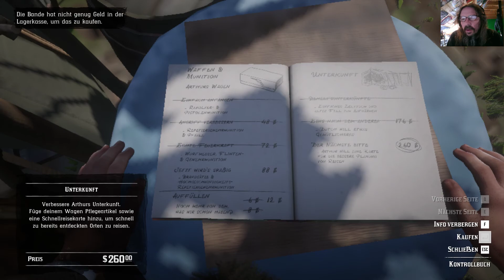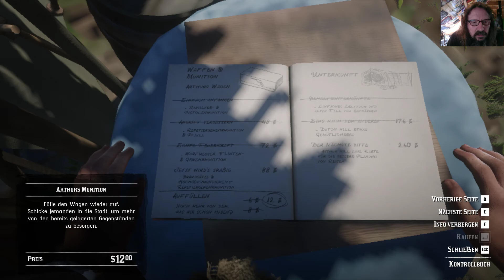Red Dead Redemption II Lets Play- 011 - Die TOT Folge .. aber ne Befreiung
Red Dead Redemption II Lets Play- 011 - Die TOT Folge aaahhh
das war nicht mein Tag aber trotzdem konnten wir jemanden aus einer kniffligen Situation befreien
Viel vergnügen ;-)

grüße euch alle ganz herzlich die schauen